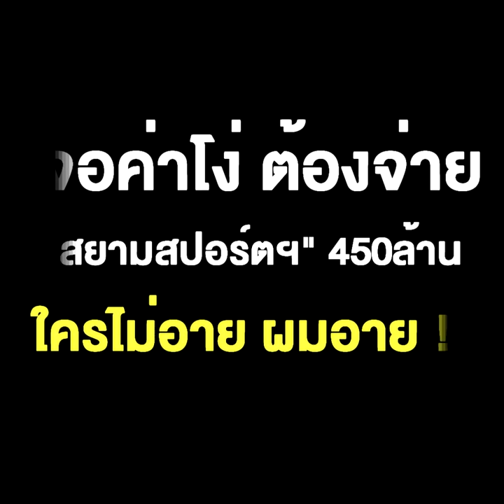สมาคมบอล ยุค “บิ๊กอ๊อด” อ่วม เจอค่าโง่ ต้องจ่าย “สยามสปอร์ตฯ” 450 ล้าน ใครไม่อาย ผมอาย !!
📌 อีกช่องทางติดตาม MGROnline Live เพิ่มเติม